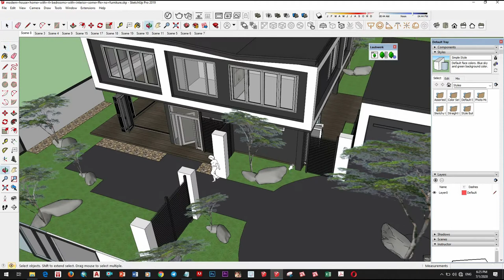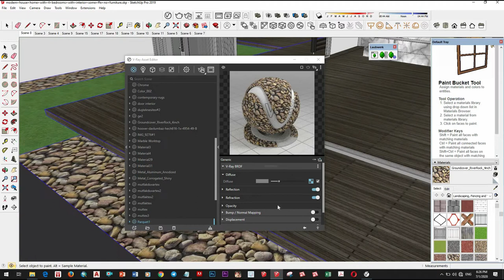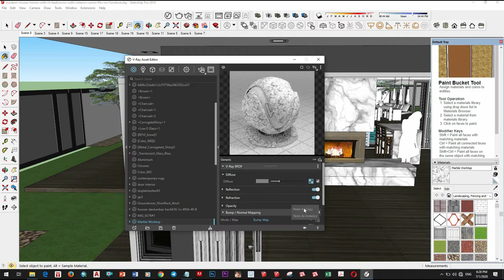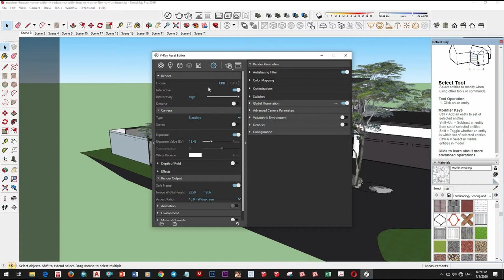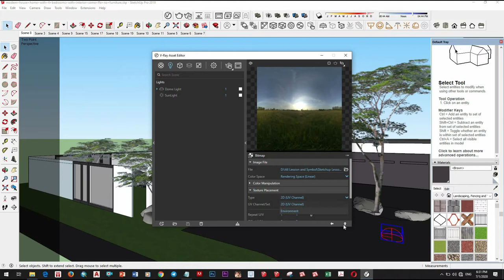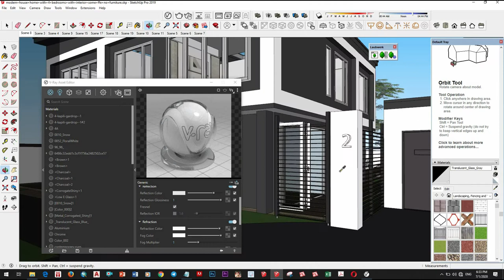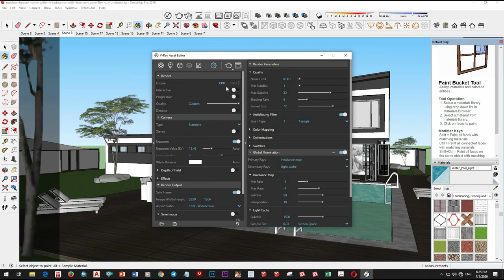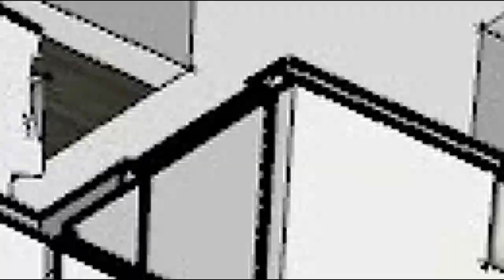V-Ray Next for SketchUp, How to light an exterior day scene, Realistic photo rendering #6